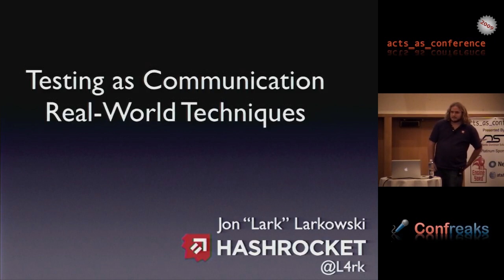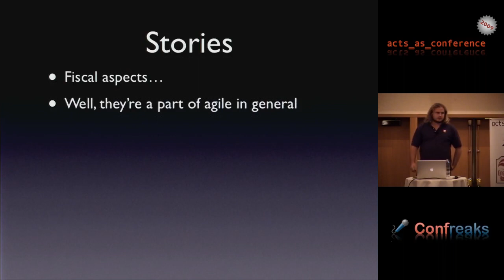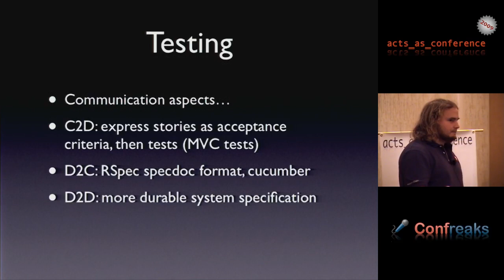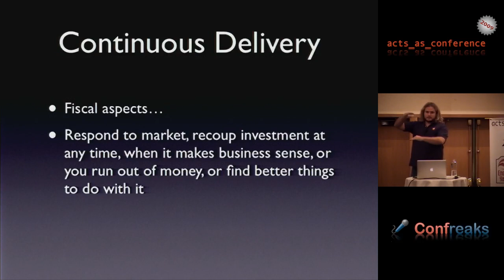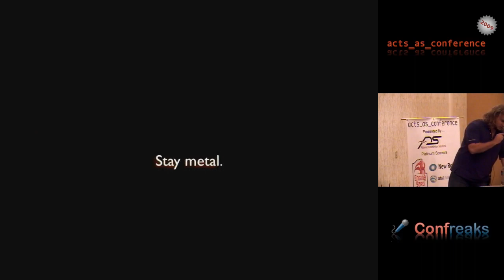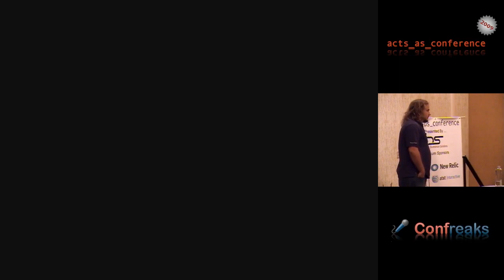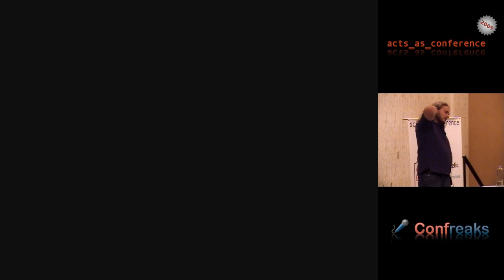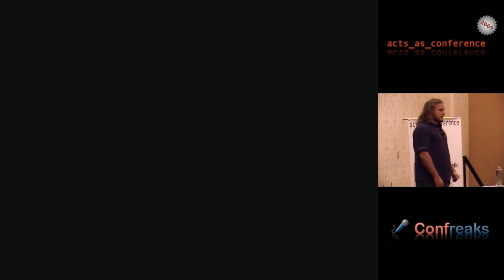Testing as Communication